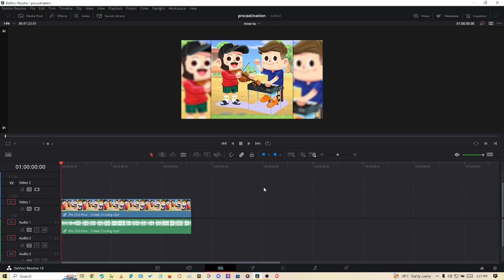How to turn on auto save Your Work on DaVinci Resolve 18.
This Video has nothing to do with my channel, lost my work  during editing, so I thought it was nice to make this little guide to help anyone with da Vinci resolve.
Sponsor My next Videos, So that I can Get My mother to Respect me and what I want to do